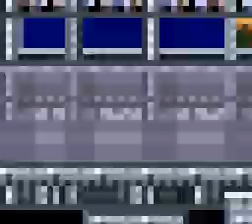Lufia & the Fortress of Doom: Prologue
Lufia, an rpg underdog if ever there was. Released in 1993, Lufia doesn't have a particularly strong graphical presentation, but it does have an excellent soundtrack, and an interesting plot. The plot isn't so focused on the villains, the Sinistrals. As the intro explains, they just came out of nowhere and started tearing stuff up. More about them is revealed in the sequel/prequel. In terms of gameplay, Lufia is a standard rpg. However, you can't select individual targets in battle, and attacking after a targeted foe is beaten will result in a miss (much like the original Final Fantasy). There are many towns and quests along the way... perhaps too many. Every town you visit seems to have a problem that can only be solved by visiting some dungeon.

So anyway, this is the prologue. Four heroes have risen to challenge the Sinistrals, and they attack their stronghold on Doom Island. They're quite powerful, so there's almost no chance you'll lose.

By the way, a Megadrive/Genesis version was in development in 1994. I recall an EGM ad at the time that claimed a 1995 release (that was "worth the wait"), but it seems the project was canned. Honestly, this wouldn't have looked very good for a 1995 release, and no screenshots were released. I wonder if any enhancements were planned? I heard that some prototypes exist, but who knows if they'll ever surface.